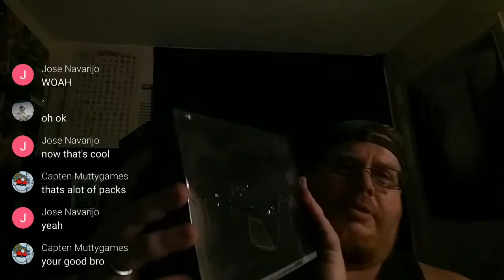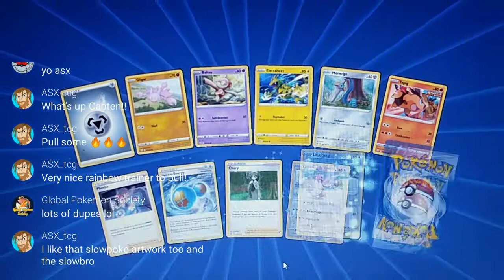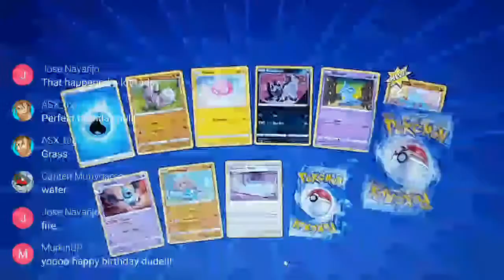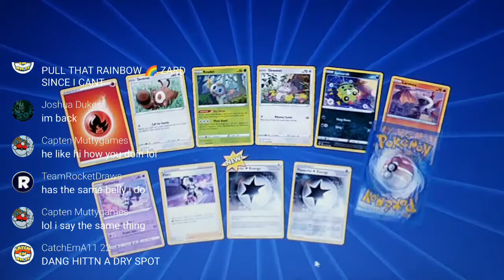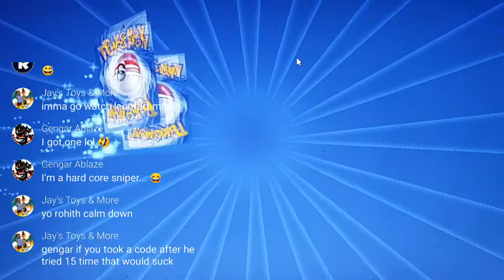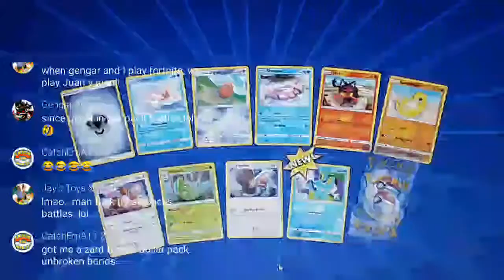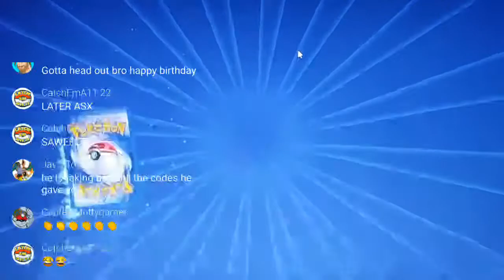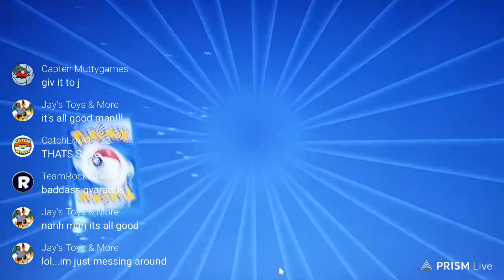Pokemon TCGO Pack Opening Birthday Bash!!!